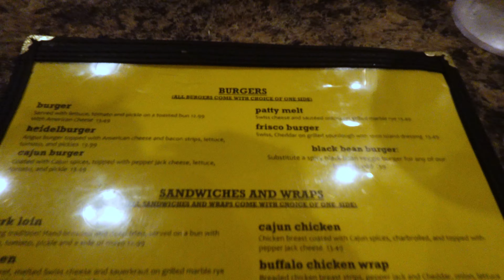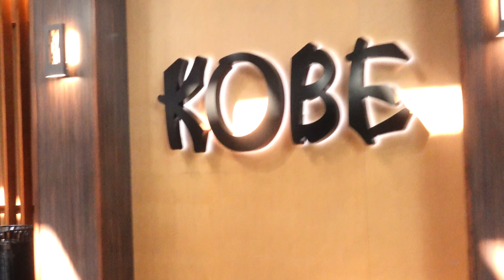☆ VLOG : grad, mayday parade, going out to eat, family etc. ☆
Tags-